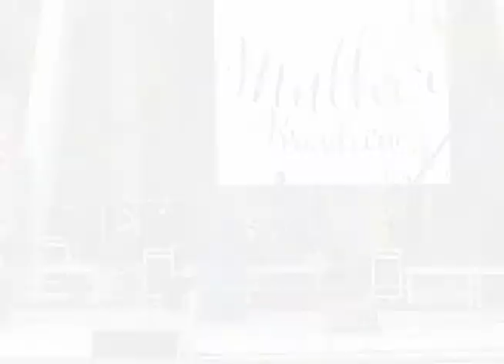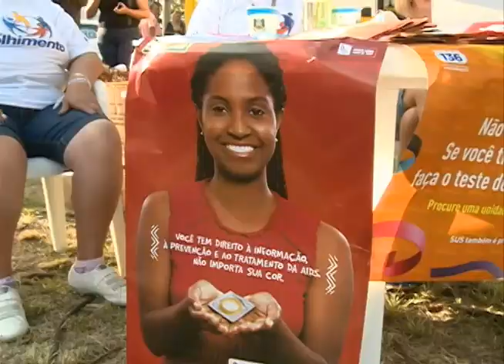Aplauso - Dia do Acolhimento - 21.03.15